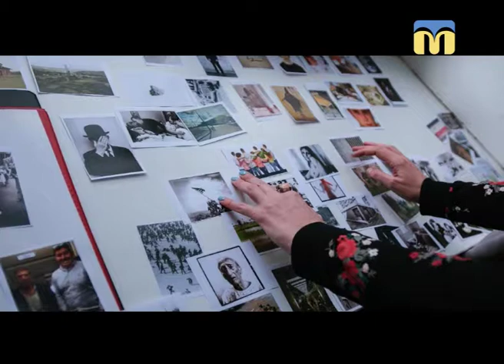Новий день. Фотографія – поклик душі!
Він перший український фотограф, який за 37 років отримав перемогу на престижному конкурсі «Leica Oskar Barnack Award 2017». Про свій шлях у цьому мистецтві та плани на майбутнє ділиться фотогарф Сергій Мельниченко.